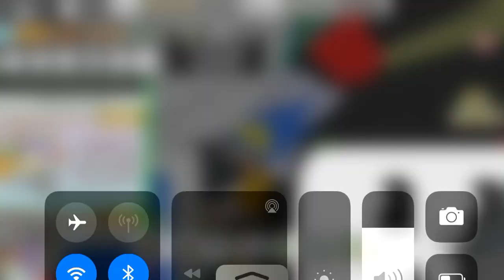I bought the Magical Mythic Pack and got this...